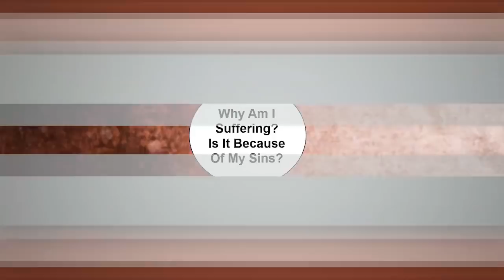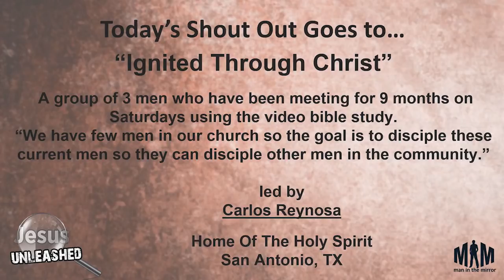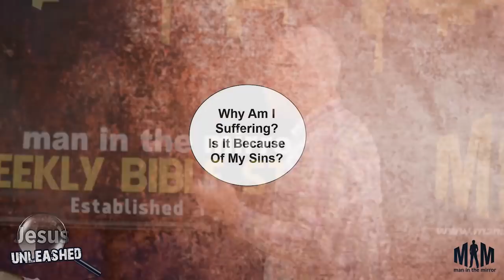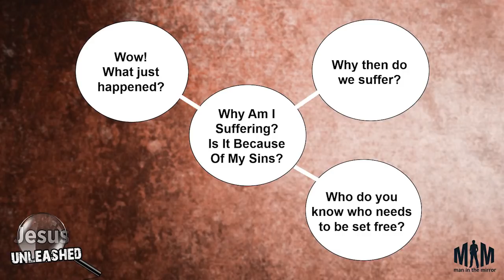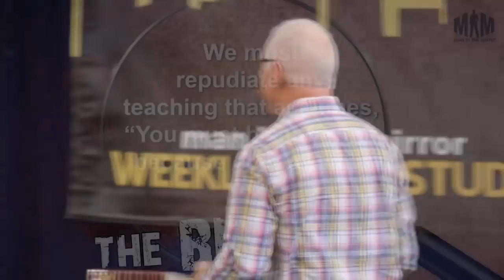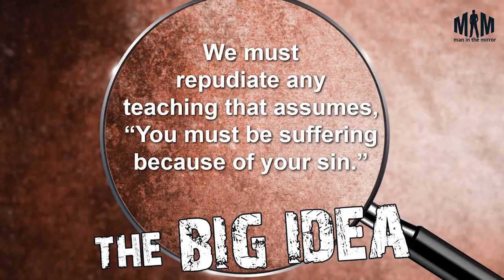Why Am I Suffering? Is It Because Of My Sins? [Patrick Morley]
John 5:1-16

Christians believe that everything happens for a reason. But an alarming number of us are in bondage. Why? Because we assume the reason we’re suffering is that we’ve done something wrong. Today’s text just seems to add fuel to that fire! After healing a man who was an invalid for 38 years Jesus told him, “Stop sinning or something worse may happen to you.” Wow! What just happened? Join us and find out. And what it means for us right now.

Help us to continue this vital ministry by partnering with us